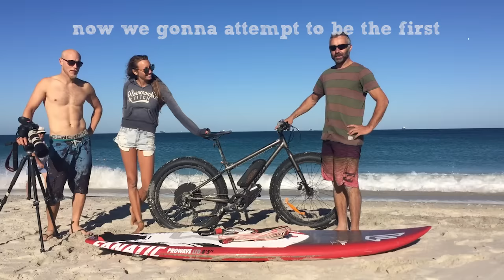Solar Bike Surfing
This is our first attempt at surfing behind a bicycle. We put a 1500W Solar Bike electric conversion kit on a Fat Bike. It was pretty fun. Perhaps another 500-1000W would have enabled us to go a bit faster.